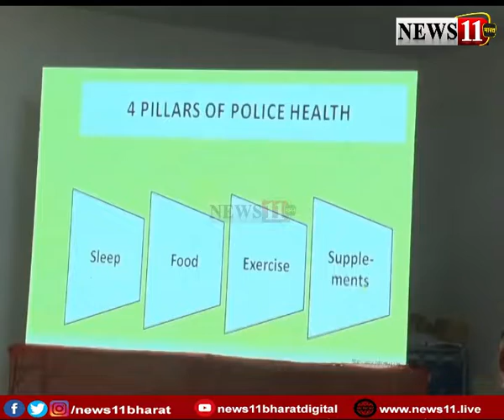पुलिसकर्मियों को टेंशन फ्री के लिए सेमीनार का आयोजन किया गया